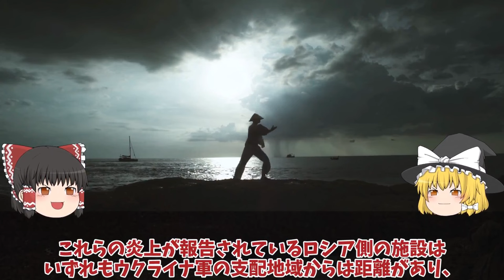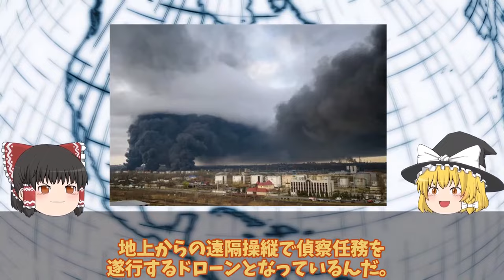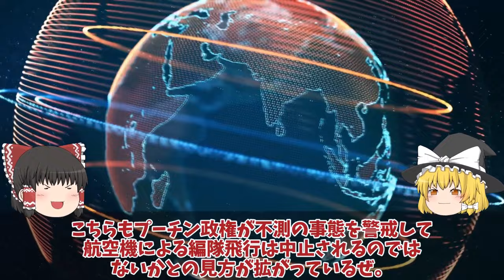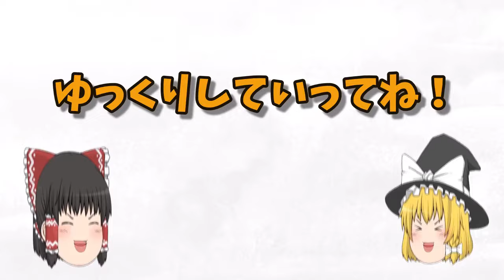【ゆっくり解説・軍事News】クリミア半島奪還スペシャル クリミア北部へ戦車・装甲車大移動ロ軍逃げ腰大反抗開始間際！クリミア大橋爆破で【軍事】【特集】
クリミア半島奪還スペシャル　クリミア北部へ戦車・装甲車大移動ロ軍逃げ腰大反抗開始間際！クリミア大橋爆破で【軍事】【特集】

1クリミア北部へ戦車・装甲車大移動ロ軍逃げ腰大反抗開始間際！クリミア大橋爆破で奪還

2ロシア本土クラスノダール石油施設がまたも攻撃大爆発か！クリミア半島奪還も石油施設爆破？

3クリミア奪還動くかウ軍ついにあらゆる兵器を使用!鍵はメルトポリ補給路断絶